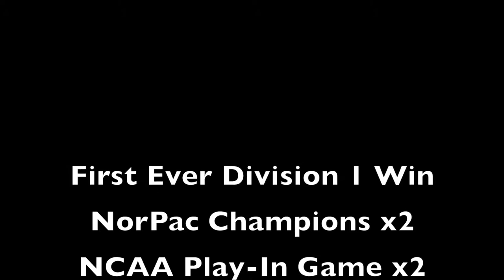Stole The Show. 2015